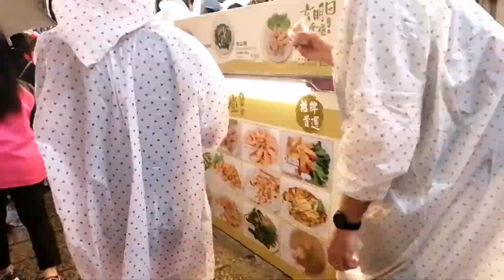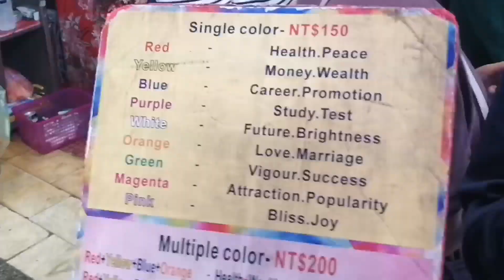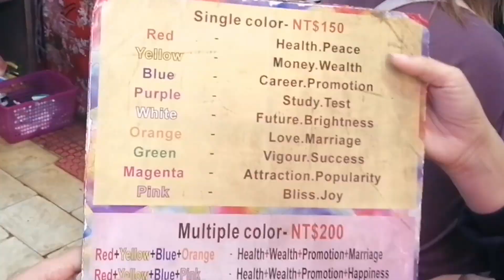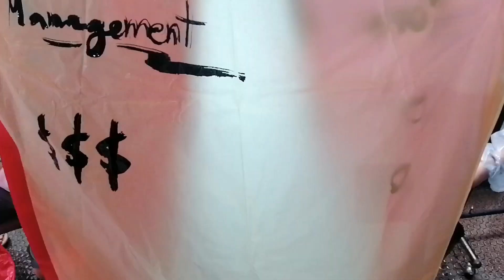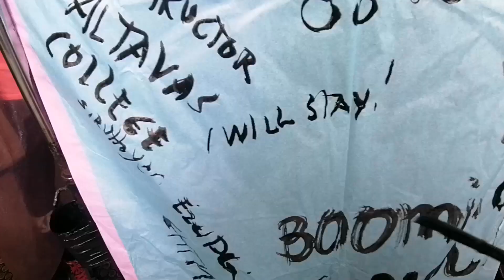TAIWAN NORTHERN TOUR | TRAVEL VLOG || SIR VHOY BELARMINO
Taiwan, officially the Republic of China, is a country in East Asia. Neighbouring countries include the People's Republic of China to the northwest, Japan to the northeast, and the Philippines to the south.

Whatzzz Up mga KATOTOT
PEACE OUT✌️

Name: Michael M. Belarmino
Address: Altavas, Aklan, PHILIPPINES